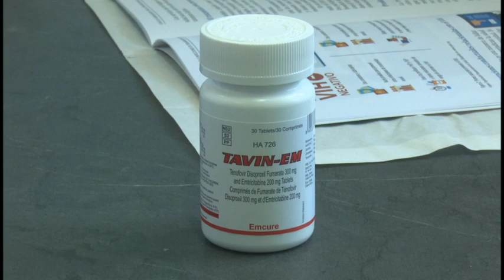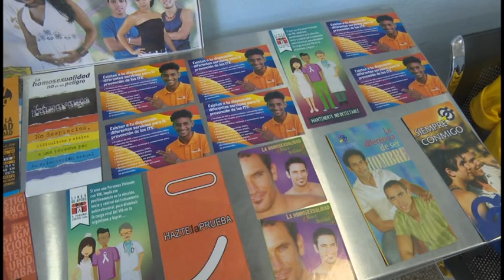Nuevo tratamiento preventivo al VIH beneficiará a centenares de granmenses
Un nuevo proyecto para la prevención del VIH se implementa en nuestra provincia. El mismo tiene su consulta especializada en el policlínico René Vallejo    de la ciudad de Bayamo,  sitio donde se ofrecerán diversos servicios  relacionados con el trabajo educativo de salud.